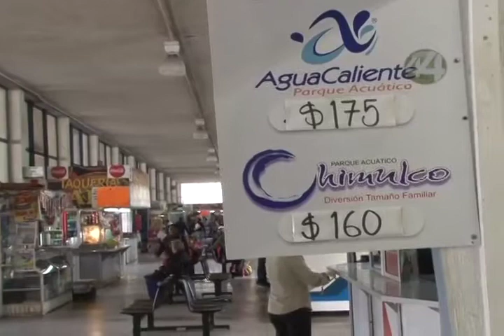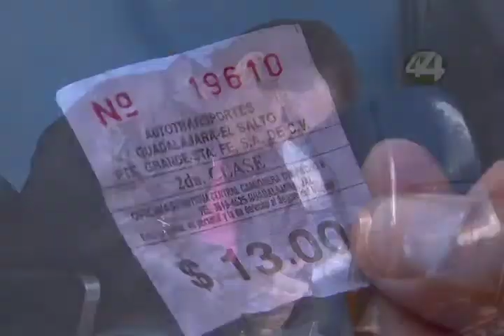Señal Informativa: Inconformes habitantes de Ixtlahuacán con respuesta sobre transporte público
Habitantes de fraccionamientos ubicados en el corredor de la carretera Chapala, están insatisfechos con la respuesta de las autoridades en torno a la creación de nueva ruta del transporte urbano, dice una de sus representantes, Julia Urías.
Agrega que la solución sería una ruta directa al centro de Guadalajara y no una alimentadora al sistema Peribus que habrá en Periférico.

Informa: Ignacio Pérez Vega